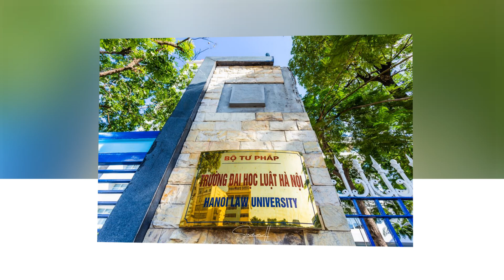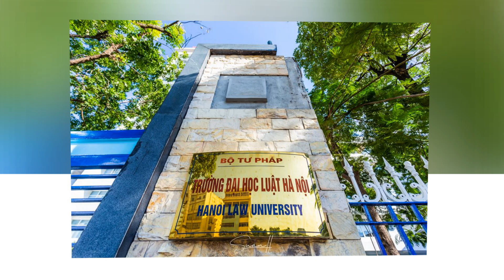Thích Chân Quang nhận tin dữ Yêu cầu điều tra bằng tiến sỹ dởm - Nhà Sư Nguy Hiểm Nhất Việt Nam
Tin tức Việt Nam mới nhất ngày 07/08/2024 Tin Nóng Chính Trị Việt Nam và Thế Giới